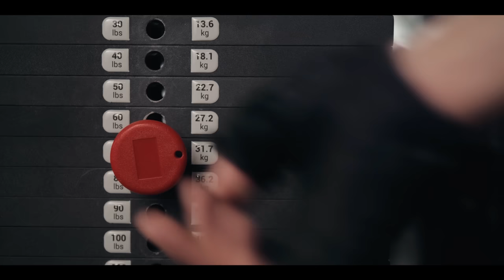APRENDA COMO CRESCER AS COXAS DO INICIANTE AO AVANÇADO!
Nesse vídeo vocês aprenderão todos os detalhes que farão suas coxas crescerem e ficarem mais grossas!
Gostou desse conteúdo? Deixa seu comentário!
E seu like que ajuda muito esse vídeo a crescer!